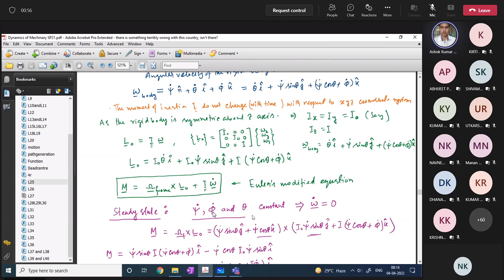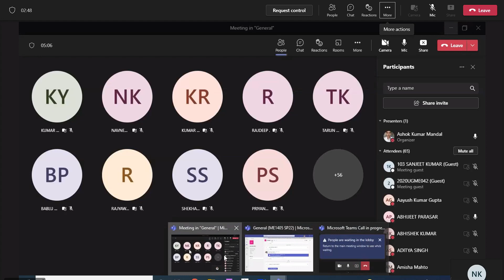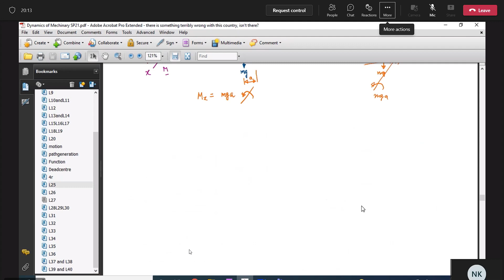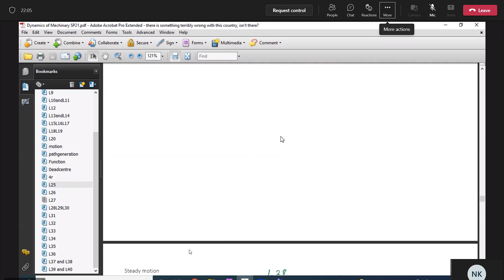DOM || April 4